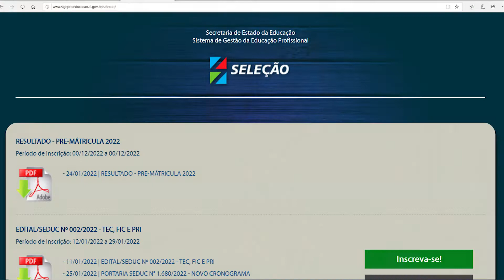E em Dia - PRONATEC INSCRIÇÕES